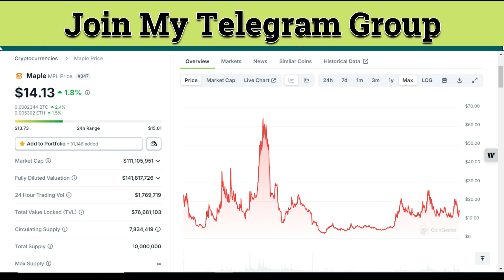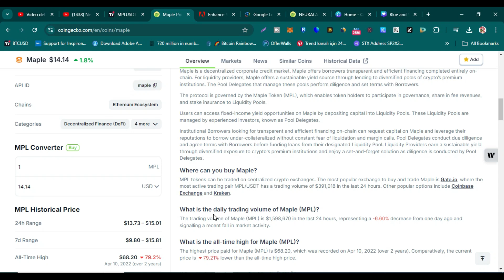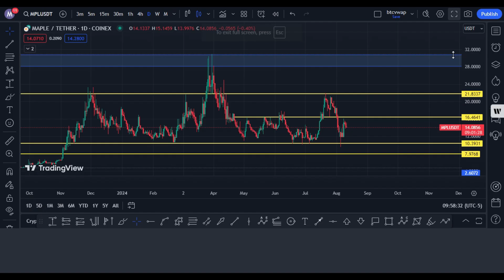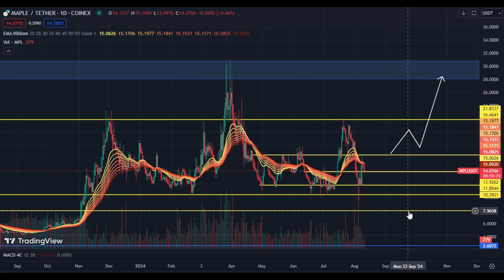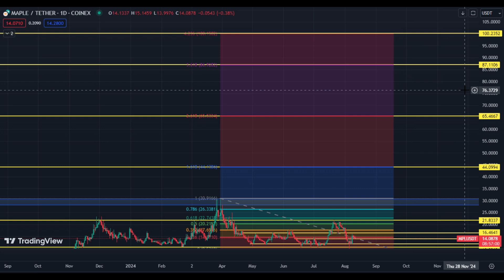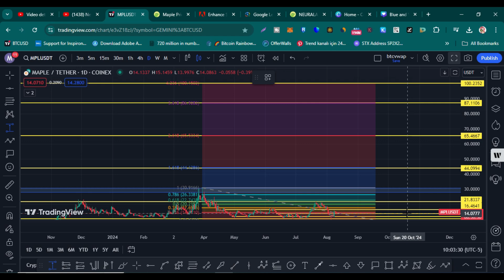Maple MPL Price Prediction For Bull Run | MPL Price Targets for Crypto Bull Run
In This Video you can watch technical analysis and price prediction for maple mpl token for crypto bull run.

Top 5 Airdrops Do Not Miss !

Do Not Miss These Three Worthy Airdrops

Buy Hidden Small Market Cap Coins On these Exchanges

Top Cryptocurrency Exchages

Before making any investment or trading decisions, you should conduct thorough research and consider seeking advice from a qualified financial advisor. You are solely responsible for your own trading and investment decisions, and this channel's creators are not liable for any financial losses or other damages arising from your use of the content.

By viewing or using the content on this channel, you acknowledge that you understand and agree to these terms. Always trade responsibly and never invest more than you can afford to lose.